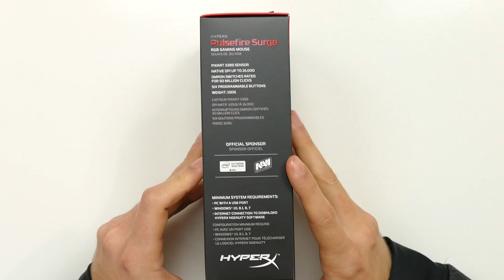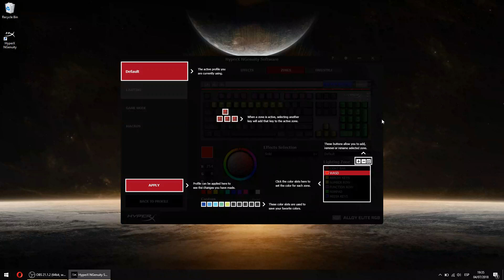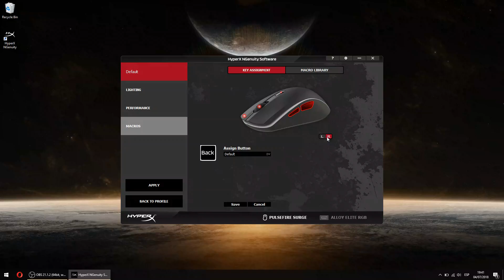Así se ganaron mi respeto